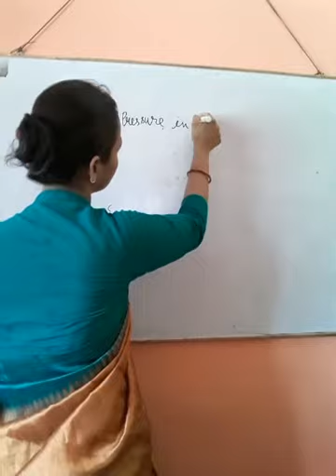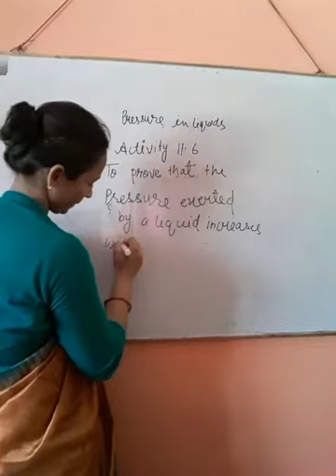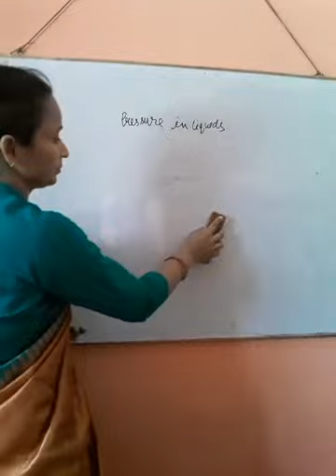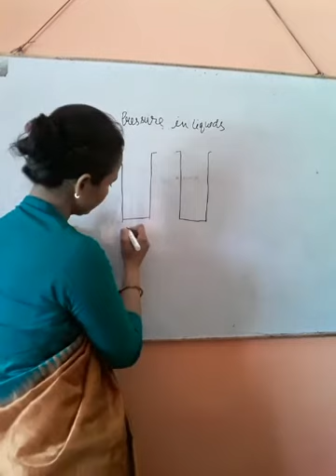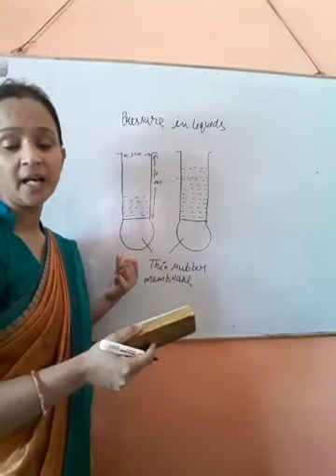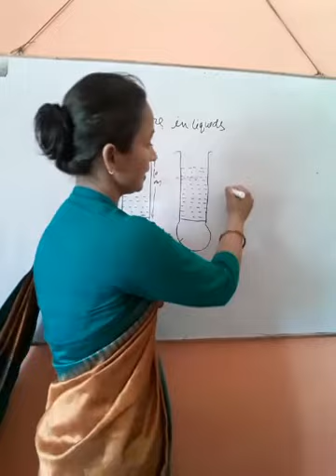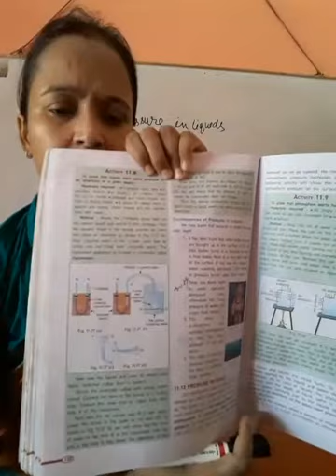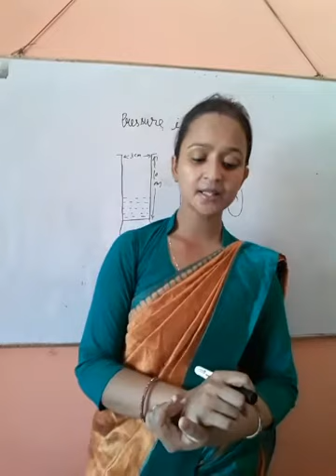5 August 2020